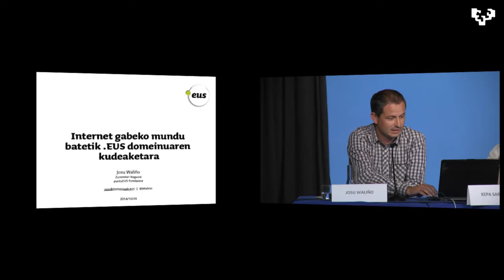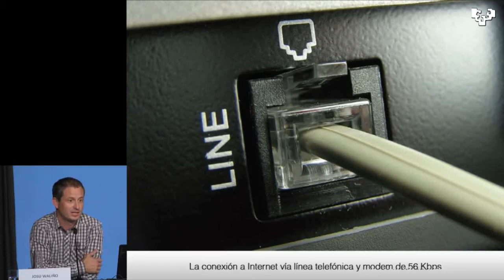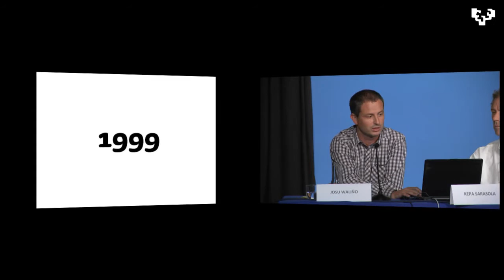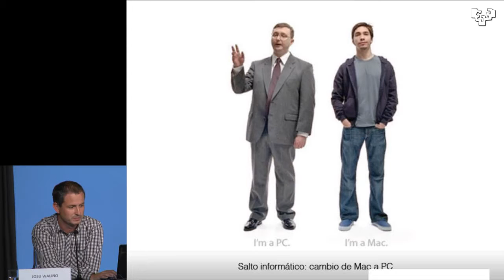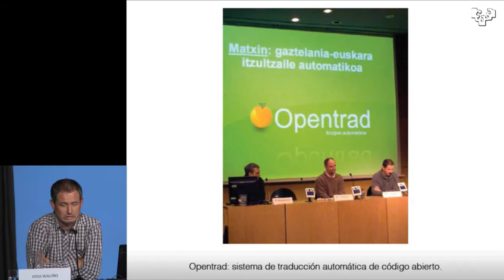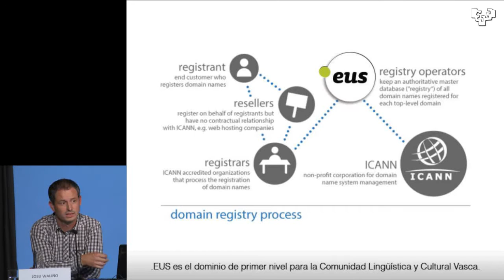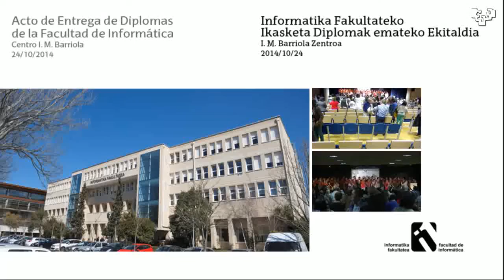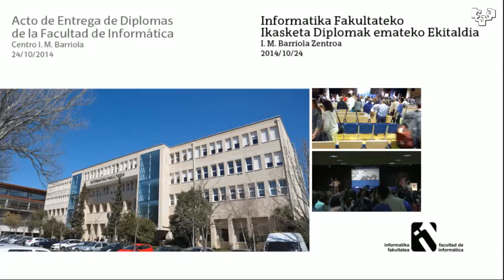Acto Entrega Diplomas F. Informática 2014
UPVEHU

Actores:

Subido por:
 SOLE SIMO, MARIA LUISA